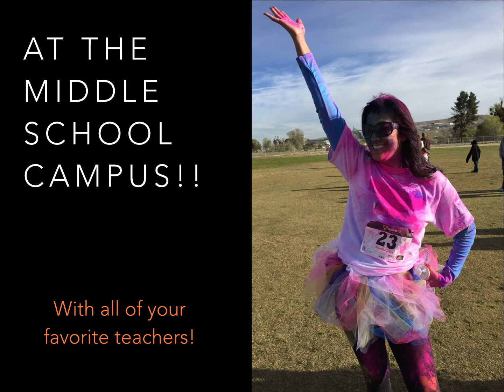2016 RPMS Color Run Promo